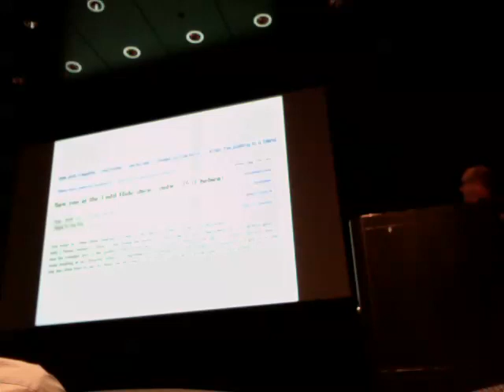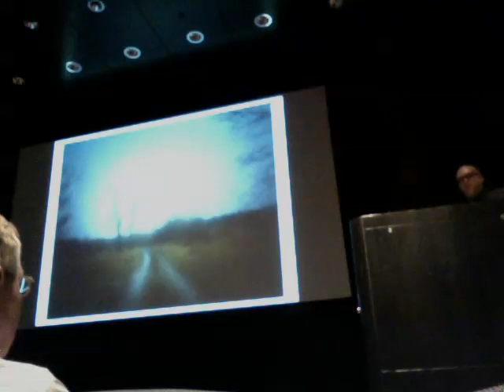Todd Hido talk and lecture - Part 7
Photographer Todd Hido talks about his work at the Akron Art Museum on April 1, 2010. This lecture was recorded with the built-in camera on a MacBook Pro.